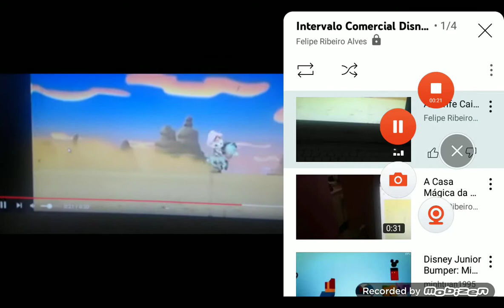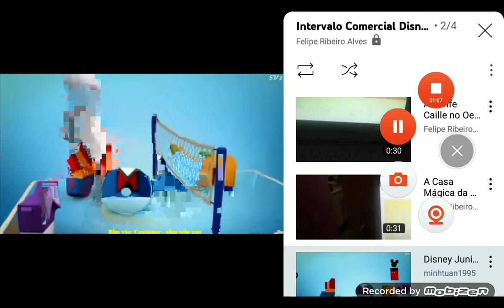Intervalo Comercial Disney Junior Brasil (Quarta-Feira, 22 de fevereiro de 2017)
Hoje é Quarta-Feira, 22 de fevereiro de 2017